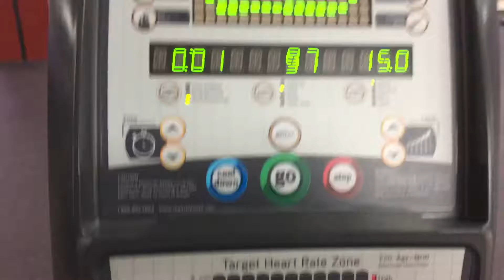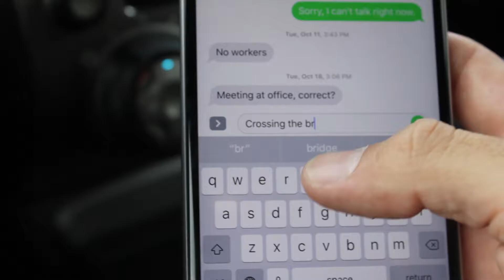Um cachorro e uma McLaren | VLOG 023 | LIFE IN MIAMI